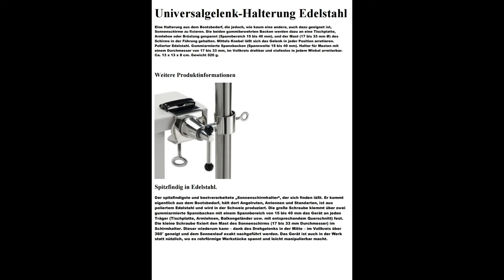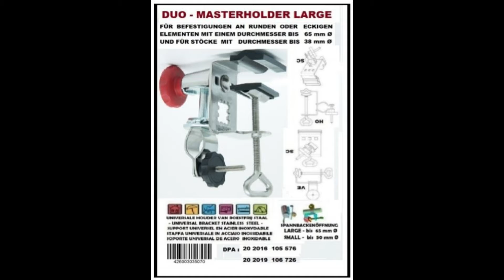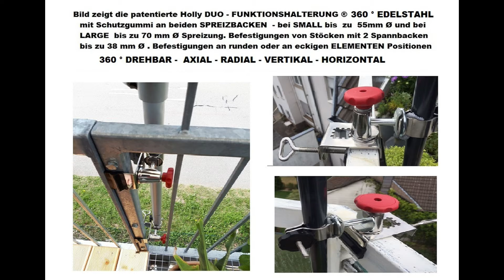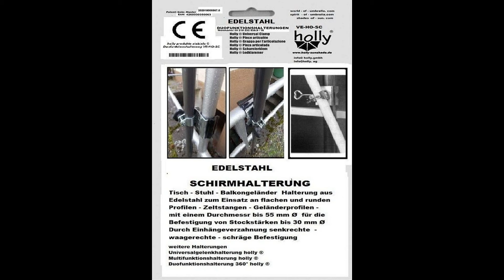Holly's patentierte Halterungen - Erfinder Helmut Pilz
Mit den von Helmut Rudolf Pilz erfundenen patentieren ABSTANDSHALTERUNGEN holly in Ausführungen als - UNIVERSALGELENKHALTERUNG mit Spreizung bis 40 mm Ø und MULTIFUNKTIONSHALTERUNG mit Spreizung bis 55-60 mm Ø können Schirme und andere runde Elemente und Stäbe mit diversen Ø bis ca. 55 mm an Balkongeländern , Stühlen - Liegen - Tischen - Reelingen Glas - und Kunsstoffscheiben - Holzbalken usw. an runden oder eckigen Elementen bis 60 mm Ø Spreizung befestigt werden. Schirme können mit den Halterungen in jeder 360 ° Position arretiert werden und zwar stufenlos. Die Halterungen haben gummierte Schutzbacken damit keine Verkratzungen bei der Anbringung erfolgen .
Google: Erfinder Helmut Pilz
Mit den von Helmut Rudolf Pilz erfundenen patentieren ABSTANDSHALTERUNGEN holly in Ausführungen als - UNIVERSALGELENKHALTERUNG mit Spreizung bis 40 mm Ø und MULTIFUNMKTIONSHALTERUNG mit Spreizung bis 55-60 mm Ø können Schirme und andere runde Elemente und Stäbe mit diversen Ø bis ca. 55 mm an Balkongeländern , Stühlen - Liegen - Tischen - Reelingen Glas - und Kunsstoffscheiben - Holzbalken usw. an runden oder eckigen Elementen bis 60 mm Ø Spreizung befestigt werden. Schirme können mit den Halterungen in jeder 360 ° Position arretiert werden und zwar stufenlos. Die Halterungen haben gummierte Schutzbacken damit keine Verkratzungen bei der Anbringung erfolgen .